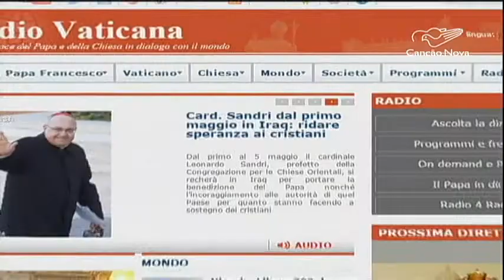Religiosos discutem futuro dos cristãos no Oriente Médio - CN Notícias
Um assunto importante para a Igreja começou a ser discutido nesta quarta-feira, 29, na cidade italiana de Bari: o futuro dos cristãos no Oriente Médio. Além dos patriarcas e representantes das Igrejas Católicas e Ortodoxas, participa do encontro o prefeito da Congregação para as Igrejas Orientais, dom Leonardo Sandri.
Reportagem de Danusa Rego e Paulo Pereira